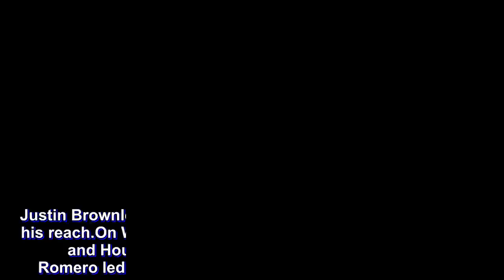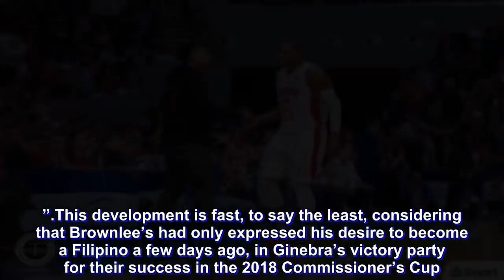Mikee Romero, three other lawmakers push for Justin Brownlee's Filipino citizenship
Justin Brownlee’s dream of becoming a Filipino is now within his reach.

On Wednesday afternoon, 1-Pacman representative and House Committee on Sports chairman Mikee Romero led three other lawmakers in filing House Bill No. 8106, or the naturalization of the beloved Barangay Ginebra San Miguel import.

Popularly known as a sports patron and the owner of the Northport Batang Pier ball club in the PBA, Romero has with him representatives Enrico Pineda, Erico Aristotle Aumentado, and Scott Davies Lanete in the proposed bill.

“(Brownlee) has brought enormous pride and joy to the Philippine Basketball Association as well as to all basketball enthusiasts in the country. He said he can have a house here just like Norman Black or other imports who have fallen in love with the Filipinos and the Philippines,” the explanatory note read.

“With a very decorated and illustrious career, he wishes to play for the Philippine national team. He also wants the Philippines to be his permanent home,” it added. “At present, he continues with his efficient sportive activities and is socially active through community service.

“Justin Donta Brownlee is dependable when it comes to helping Filipinos – a true mark of a Filipino spirit and character. His allegiance in this country is indubitable, his skills and competency in the field of basketball shall truly complement the entire nation.”

This development is fast, to say the least, considering that Brownlee’s had only expressed his desire to become a Filipino a few days ago, in Ginebra’s victory party for their success in the 2018 Commissioner’s Cup.

However, for a bill to become a law, it will have to pass both houses of the Congress.

Brownlee has been incredibly successful here in the Philippines. So far, he now has a perfect three-of-three Finals record with Ginebra, and he’s looking to add more as the 2018 Governors’ Cup starts this Friday.

Brownlee and the Gin Kings are looking to extend their reign in the season-ending conference to three.